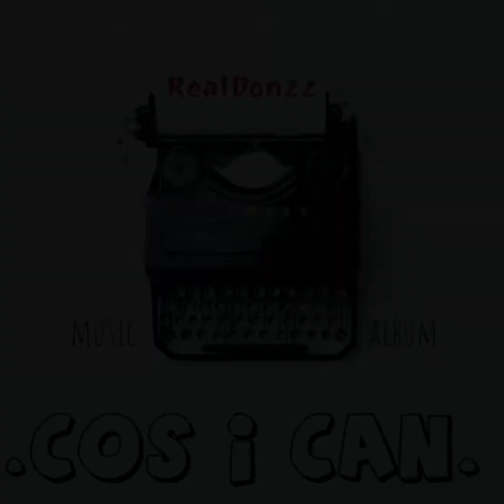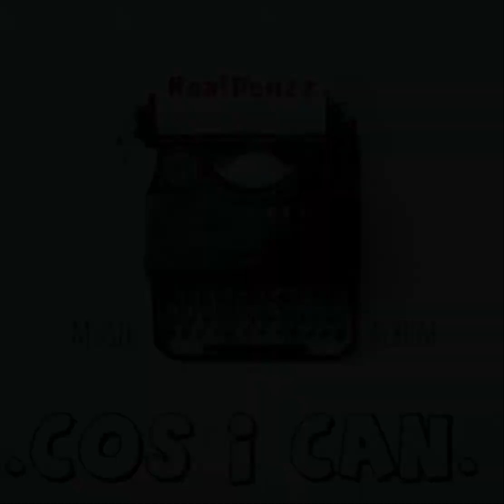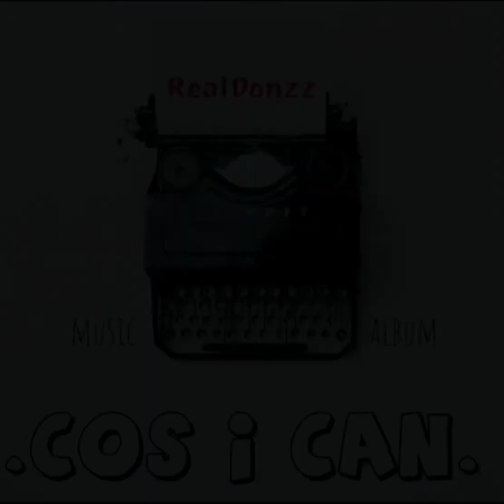Psycho - Donnie X Dirty Smirks X Toe Syzslak [Audio] (Prod By Pasha Productions)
cos I  can Vol.1